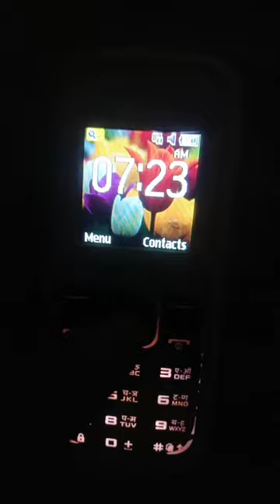Calculator oppen and Torch ON#youtubeshorts#shorts#viral